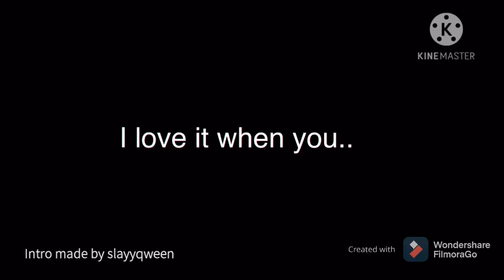Intro for Jayme Lemon ✨💀